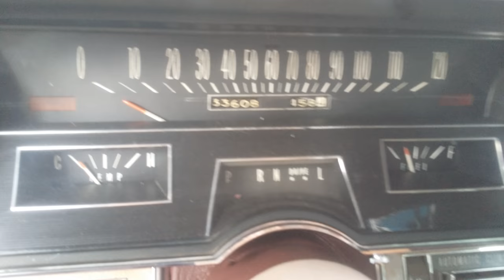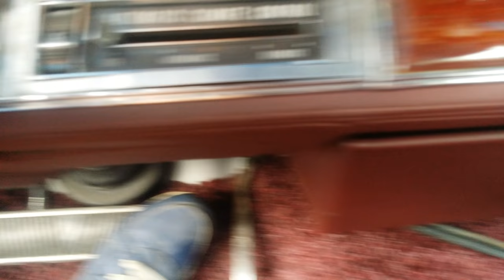Cadillac Fleetwood Engine Limosbg